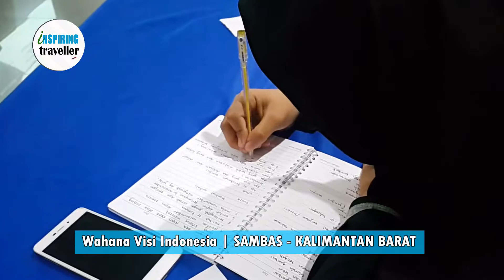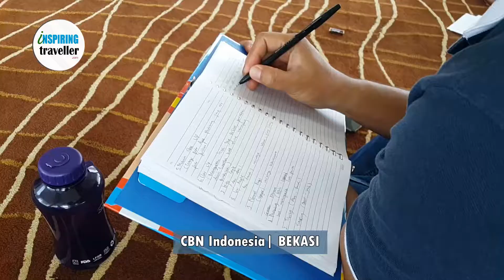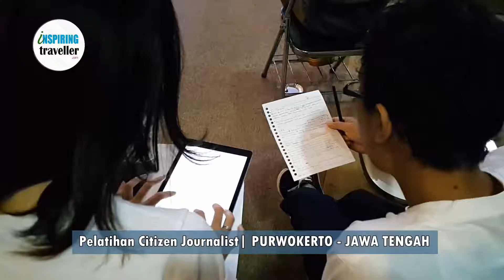HOW TO MAKE CREATIVE VIDEO WITH SMARTPHONE | SUPERBOOK CBN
Thank you and Keep Inspiring :)